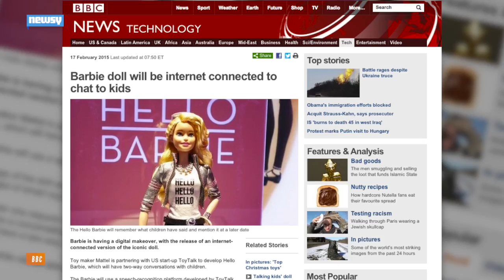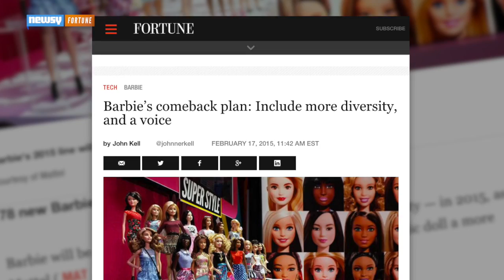Can A High-Tech Makeover Save Barbie?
Mattel has introduced a new Barbie that can listen and respond to spoken words.